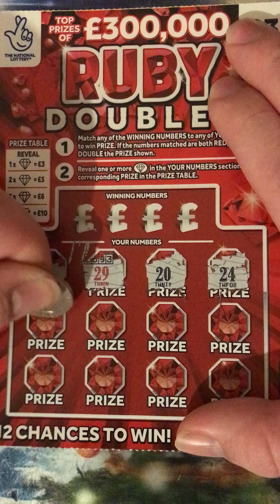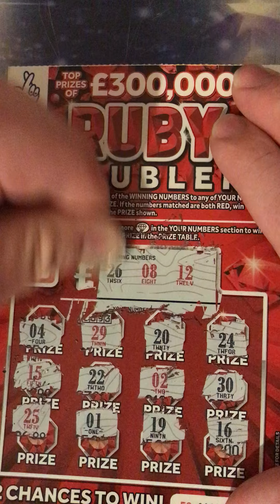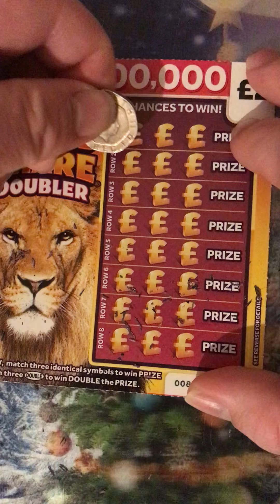Scratchcard Monday￼ Series 42￼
Scratchcard Monday￼